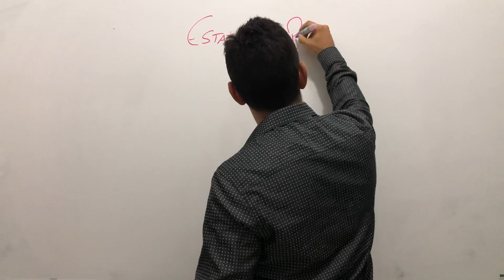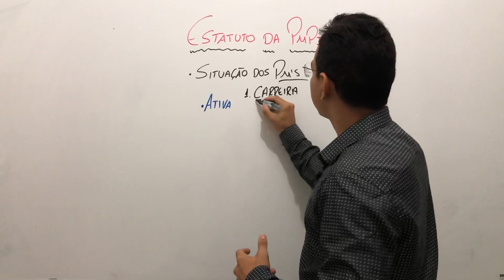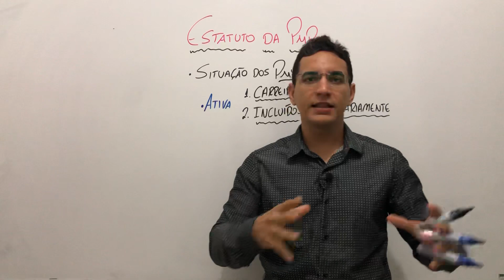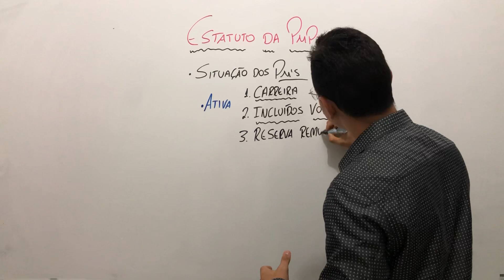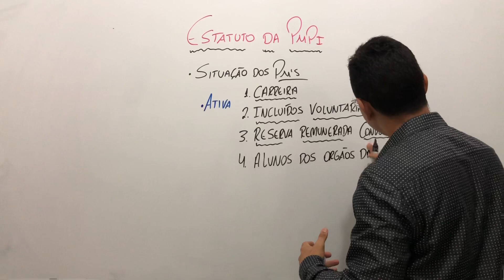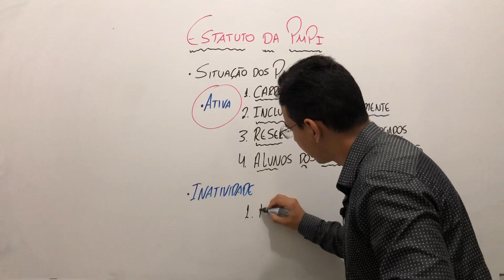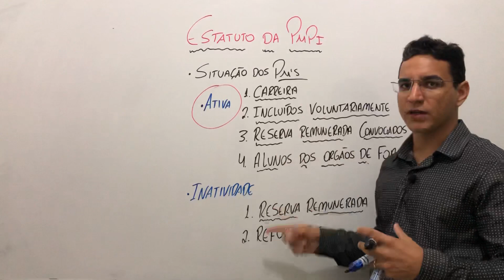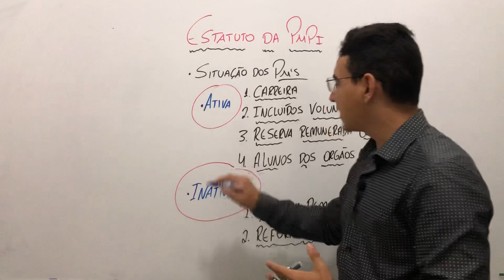DICAS MATADORAS BANCA NUCEPE - CONCURSO PMPI - DICA 02